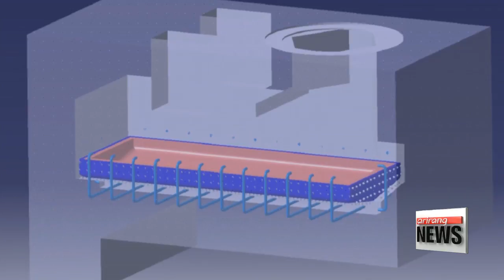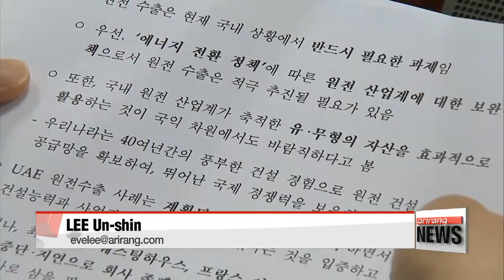Korea's latest nuclear reactor model approved for European market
한수원: 수출형 한국 원전, 유럽사업자협회 인증 심사 최종통과

  South Korea may get a big boost to its nuclear power business.
EU regulators approved Seoul's latest model of nuclear reactor for the European market.
More exports of such plants could help offset the business the local industry could lose... as Korea moves to reduce its dependency on nuclear power at home.
Lee Unshin files us this report.
Korea's state-run nuclear operator's latest model of nuclear reactor is now certified for the European market.
 Korea Hydro and Nuclear Power says its EU-APR reactor has been approved by the European Utility Requirements,... an advisory group for the region's nuclear power plant utilities.
EU-APR design was built by modifying the conventional APR 1400 reactor to meet the European safety regulations.

(Korean- )
  "Getting approval by the European Utility Requirements shows that South Korea's nuclear power development technology can now compete on the global market."

The APR1400 design was developed using domestic technology,... and was first exported to United Arab Emirates in 2009.
 With the European certification, the company official said that it can now export the model to other regions that require EUR approval, such as South Africa and Egypt.
At home, the government has been trying to move away from nuclear power plants due to safety concerns regarding possible earthquakes,... and is trying to increase its use of renewable energy instead.
 But the country's Trade, Industry and Energy Ministry said it is fully on board with expanding Korea's nuclear reactor business on the global stage,... and will support building plants outside Korea.